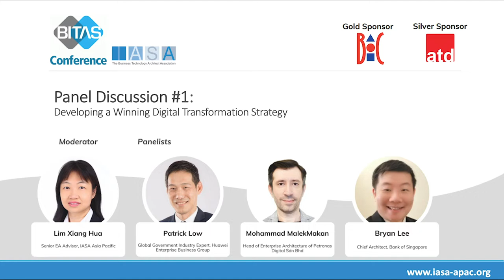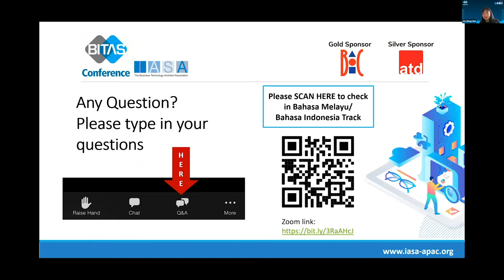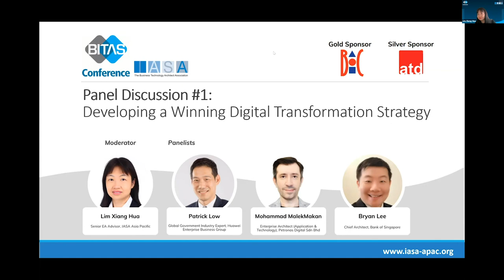Developing a Winning Digital Transformation Strategy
This session was recorded at the BITAS Asia Conference 2022. The theme for BITAS this year was "Realising Your Digital Transformation Strategies".

Digital transformation is a complex and risky endeavour. It requires a strategic plan that looks at the corporate goals, current situation and how to move forward on a transformational journey in a way that makes sense and connects the dots to drive desirable business outcomes.

Enterprise Architecture (EA) empowers businesses to clarify the organisational process, information, and technological elements that make up a successful digital enterprise to establish efficient approaches to connect the IT landscape to the business strategy. To be a technology innovation leader and practitioner today, you must scale your role to meet the organisation’s digital business expectations in times of high uncertainty and change.

The 11th edition Business IT Architecture Series (BITAS) Conference will uncover the digital strategies, competencies, tools and techniques for Digital EA development—and learn how to apply these insights to your own organisation’s goals and needs. We will gather industry thought leaders, EA practitioners and communities from the Asia Pacific to share the best practices that drive continuous, cross-functional growth and innovation for digital business.